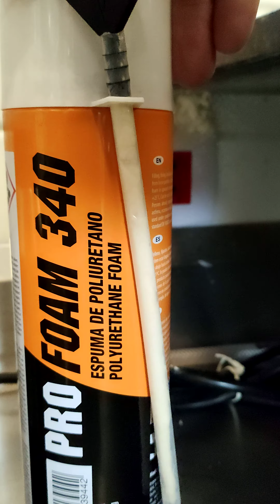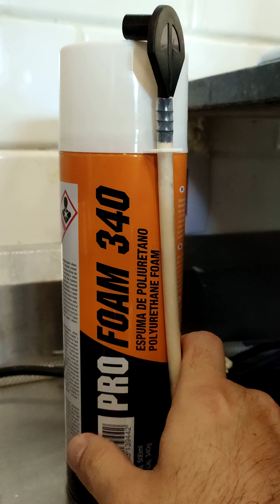Uso da Espuma de Poliuretano - PRO FOAM 340 (Tapa Buraco, Arte, etc.)